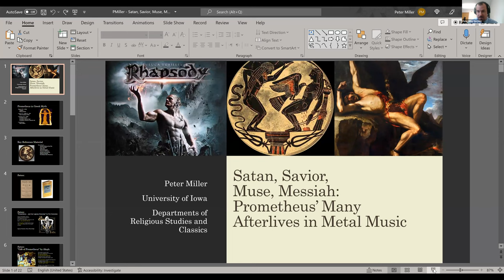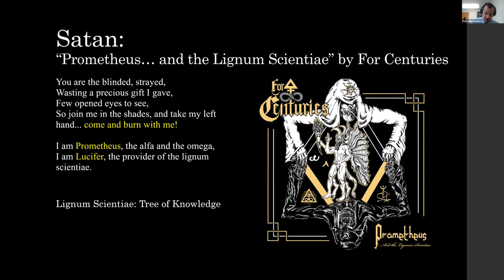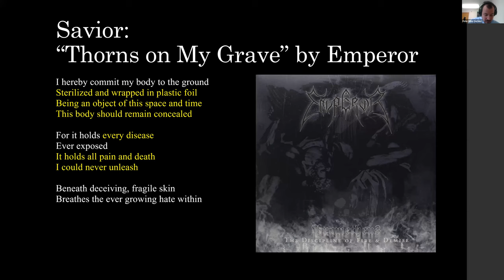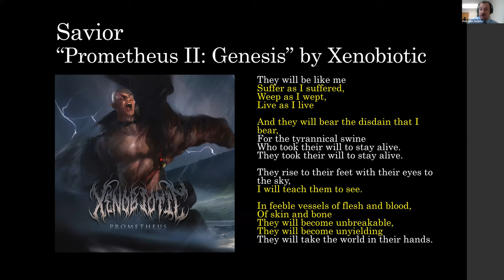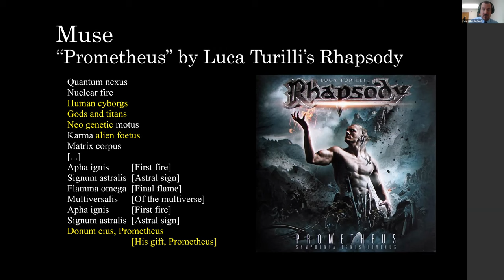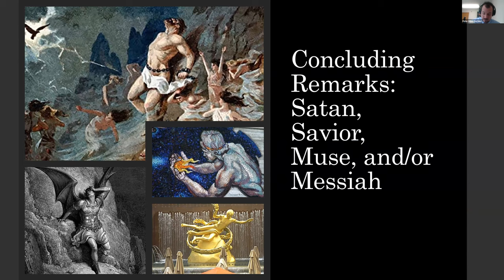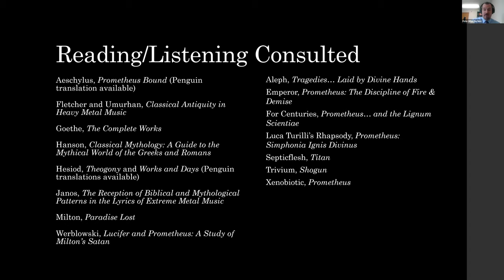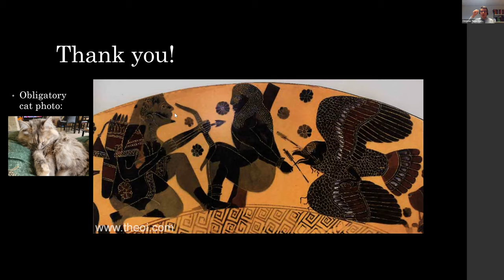Peter Miller - "Satan, Savior, Muse, Messiah: Prometheus’ Many Afterlives in Metal Music"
Heavy Metal & Global Premodernity online conference, hosted by Brandeis University, 24-26 February 2022

"Satan, Savior, Muse, Messiah: Prometheus’ Many Afterlives in Metal Music'"

-Peter Miller, University of Iowa

Abstract:
Hesiod’s Theogony tells a short account of a titan named Prometheus who tricks Zeus into accepting bones and fat instead of meat as sacrifice from mortals. Enraged, Zeus punishes humanity by robbing them of fire, which Prometheus then steals back for the sake of helping the mortals. This rebel against divine authority, a bearer of flame and knowledge unjustly punished in scenes of iron and blood, has inspired a range of retellings and mixtures with other myths. Metal music has proven an especially fertile ground for Promethean reception in several distinct ways. In this presentation, I explore four interconnected models of how the myth of Prometheus has found modern lyrical expression. The first of these receptions is premised on the syncretism of Prometheus and Lucifer as rebels against an unjust god. One such parallel can be seen in Aleph’s “Gift of Prometheus” (2000). The second, drawing on Prometheus’s gift of fire from humanity, portrays Prometheus delivering some kind of salvation, be it fire, knowledge, or individuality; this Prometheus as prophet may not always be successful. This is the reading of Prometheus I find in Emperor’s Prometheus: The Discipline of Fire and Demise (2001). The third is an homage to Prometheus’s gift of artifice and knowledge, presenting the titan as a vehicle of divine inspiration that uplifts humanity; Luca Turilli’s “Prometheus” and its album Prometheus: Symphonia Ignis Divinus (2015) are one example. The final form, while the least common of these, looks with pity upon
the suffering of the titan and may go so far as to see parallels between Prometheus’s torment by the eagle and the crucifixion of Christ. The most prominent example of this is Trivium’s “Of Prometheus and the Crucifix” (2008).

Biography:
Peter Miller is a PhD Candidate in Religious Studies and Classics at the University of Iowa, with a focus on the religious diversity of the late ancient Mediterranean world. He is currently writing his dissertation titled The Usual Labors and the Wealth of Philosophy on the intersection of monasticism and education in East Syriac Christian communities of Persia. Peter has broad interests in the reception and transformation of images and figures from myth, religion, and history in a variety of media, including video games, novels, music, and theater. Prior to his work at the University of Iowa, Peter completed a Master’s in Theological Studies at Vanderbilt University, including a thesis on the demonology of Evagrius of Pontus. Outside of his academic interests, he is an avid player of tabletop games and reader of science fiction. He is always happy to swap adventuring stories, receive book suggestions, or share pictures of his cat Minerva.